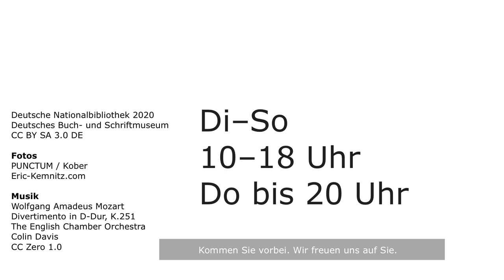Wir sind wieder da!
Ab 19. Mai 2020 ist die Dauerausstellung des Deutschen Buch-und Schriftmuseums in Leipzig nach der Corona-bedingten Schließung wieder geöffnet. Unsere Mitarbeiter*innen begrüßen euch zurück im Museum.